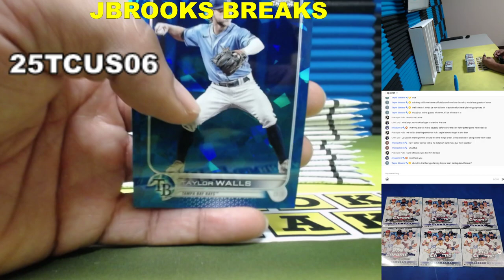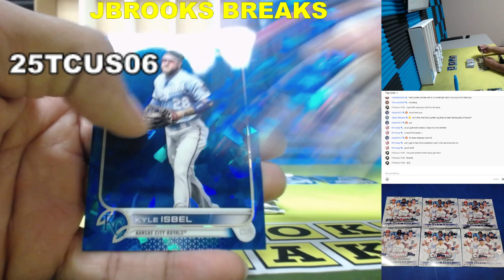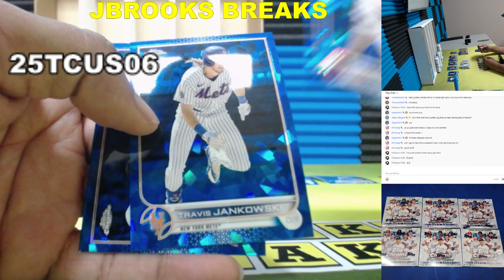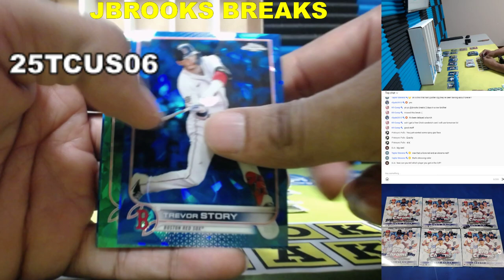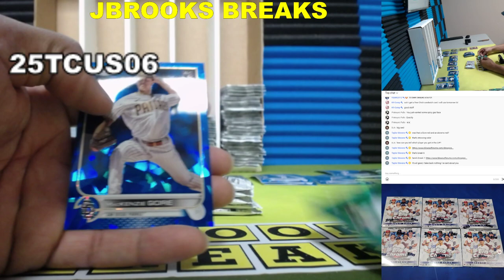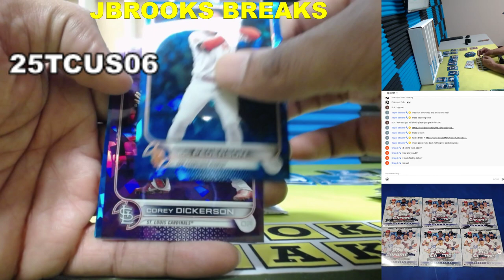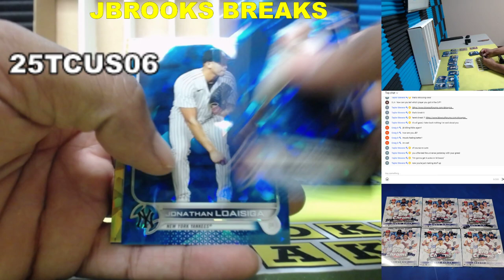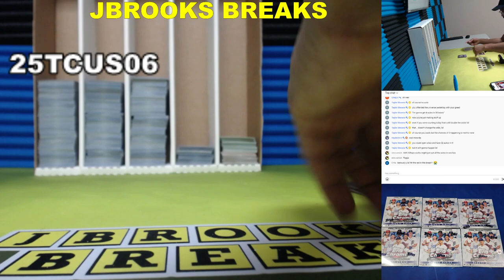6th 25 Box 2022 TCU Sapphire Random Player Break